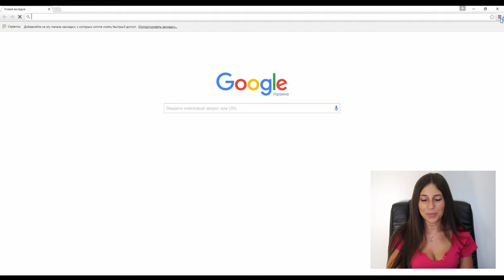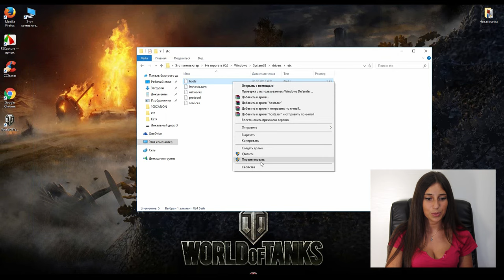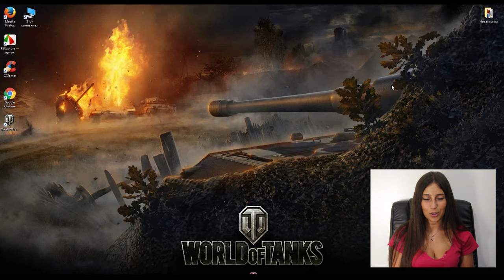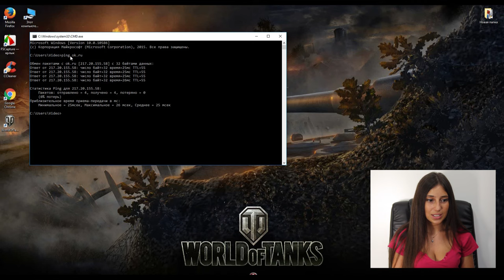Не загружается игра в Одноклассниках: решение есть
Многие пользователи Одноклассников сталкиваются с проблемой, когда игры тормозят или вообще не работают, даже не загружаются. В этом видео я расскажу, почему не загружаются игры в Одноклассниках и что делать, если игра не идет, а зависает и даже не запускается.